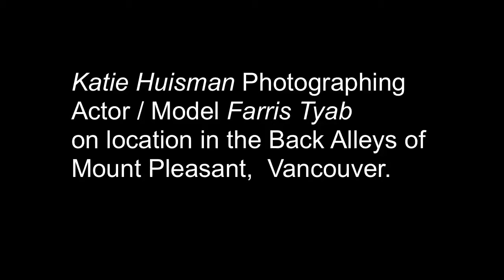Natural Light Portrait Shoot with Katie Huisman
Watch as Katie Huisman discusses her process shooting Model / Actor...  Professional Hipster,  Farris Tyab in the back alleys of Mount Pleasant Vancouver.